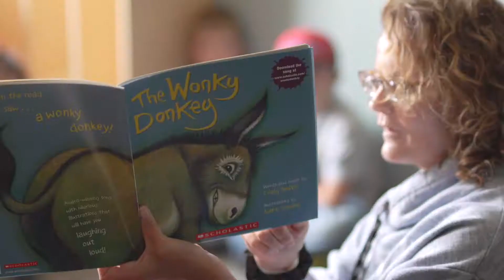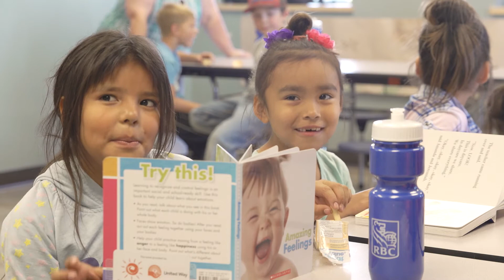Summer Success - Stoughton/Ocean Man